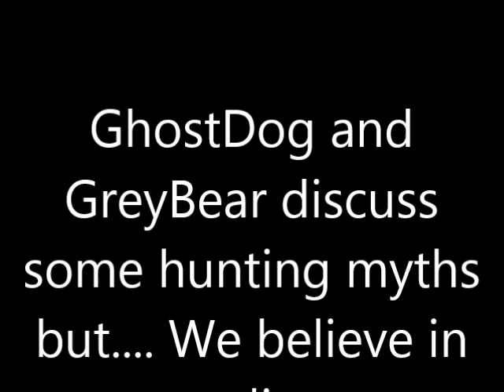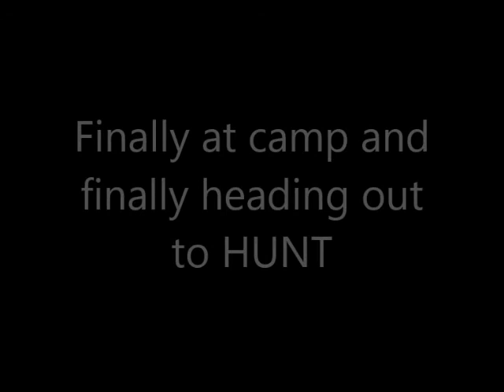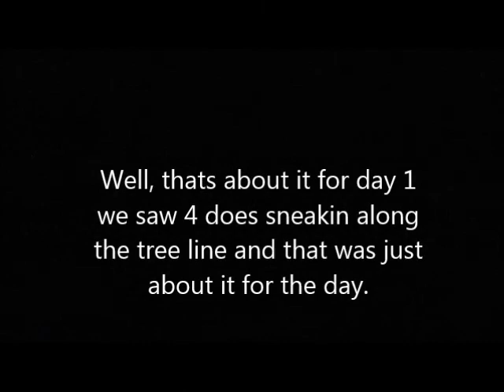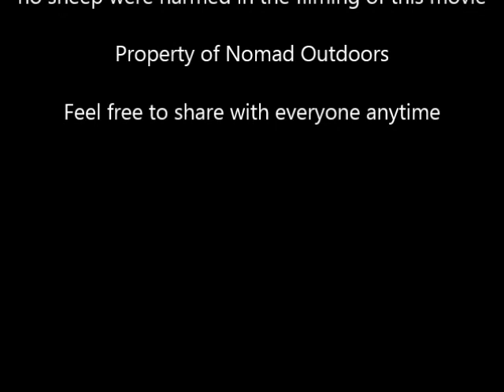Hunting with Nomad Outdoors - 2013 Firearm Deer Season `1st Episode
Day 1 episode 1 of the Nomad Outdoors Firearm Deer Season. Mainly in the mobile studio talking strategies, but we do get into the field in the tail section of this episode.